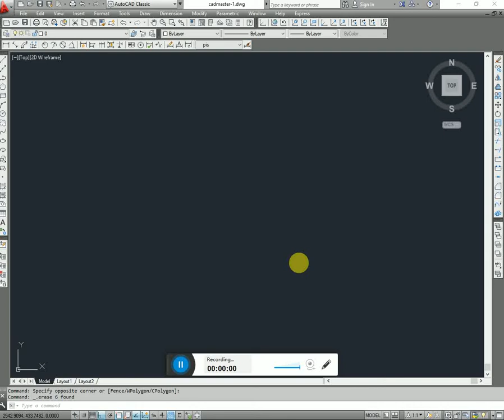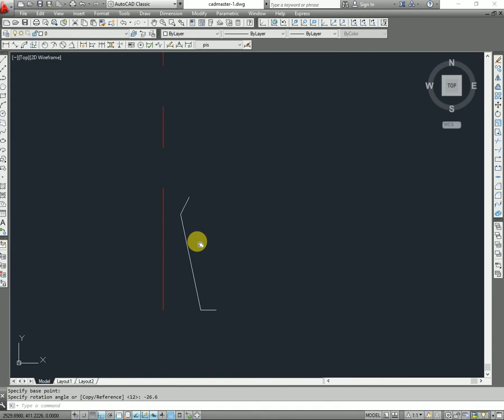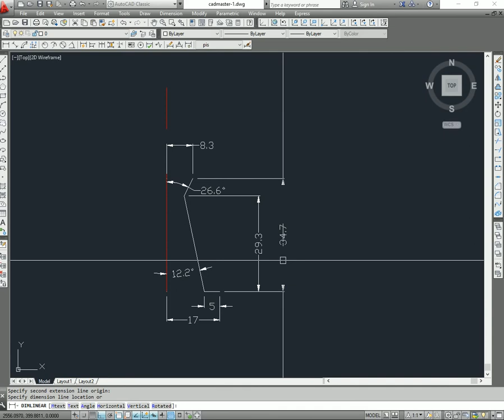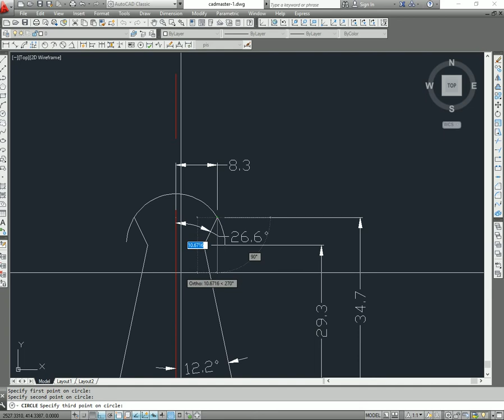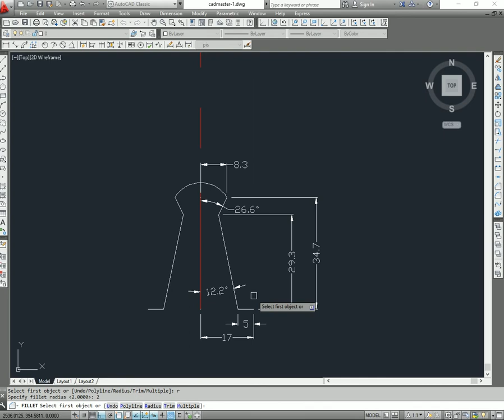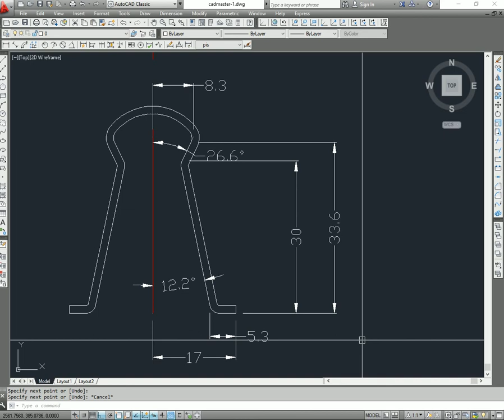Autocad tutorial dwg3